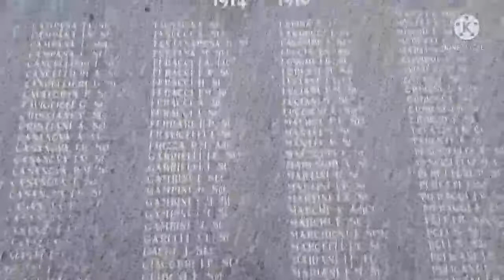la ville de corte corsica